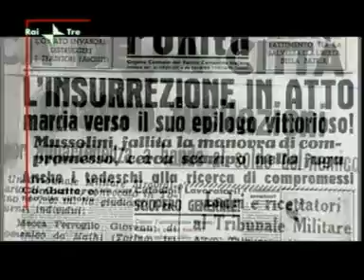I Diari del 25 Aprile - La storia siamo noi (1 di 4)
Documentario sulla Resistenza della RAI.
Per non dimenticare la Liberazione d'Italia dal nazifascismo.